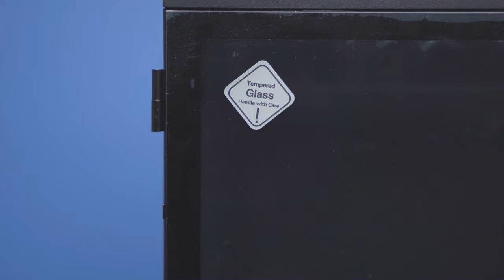Zalman I3 NEO Swing Open High Airflow Mesh Panel ATX Case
New for 2022, the I3 NEO features full edge-to-edge tempered glass panel that swings open for easy access. The full mesh front panel enables high airflow for rapid cooling of internal components. Comes with 4 RGB Fans for a mesmerizing colorful aesthetic. It has excellent versatility, modern looks, and high performance that is perfect for a gaming PC or workstation build.